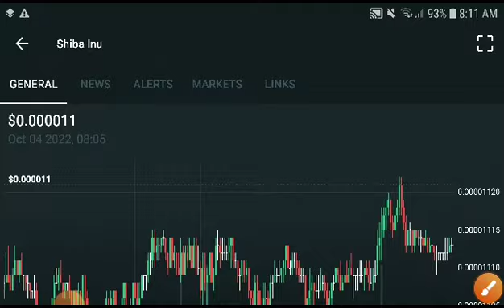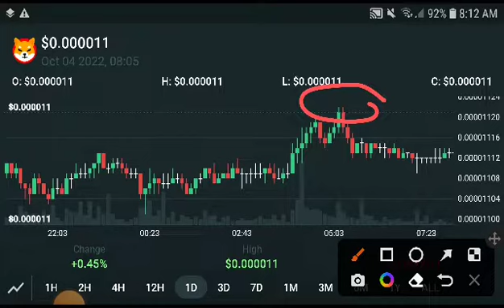Shiba inu Big Prediction! Shiba inu Price Prediction! Shiba inu News Today